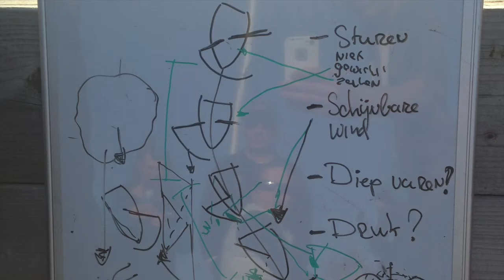Yngling Training 02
This video is about Yngling Training 02